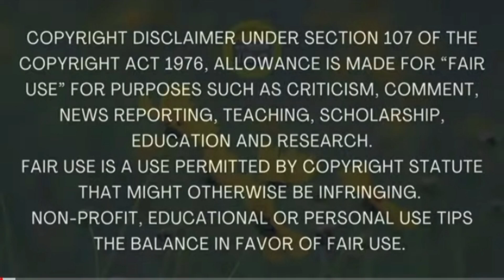கருமுகில். சிறுகதை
Hi friends, thanks for visiting prajith mayilai stories Here in our Tamil story reading channel, you can listen to Tamil short stories, Tamil novels and some historical Novels from legendary Tamil writers like Kalki, Na. Parthasarathy, R. Chudamani, Ki. Va. Jagannathan, Su. Samuthiram and many more.